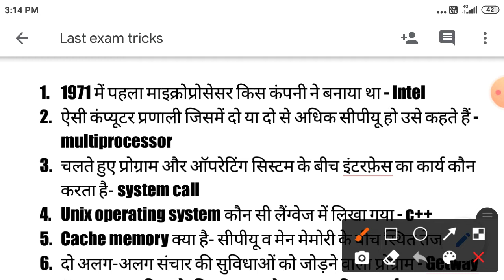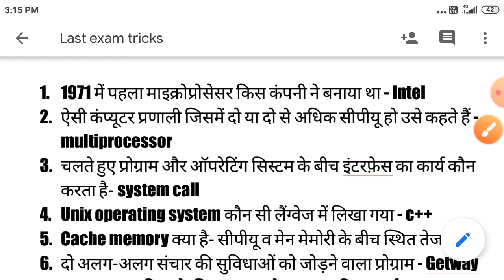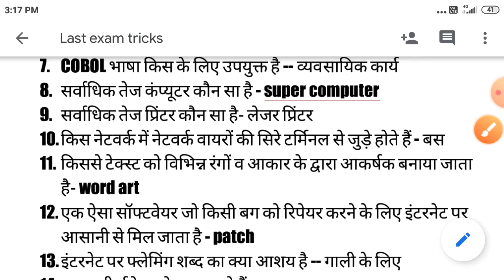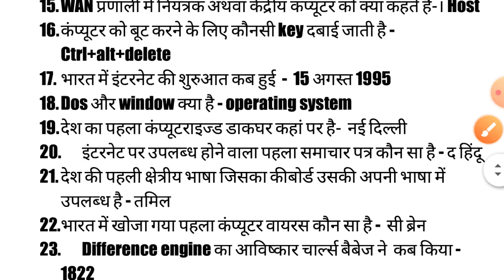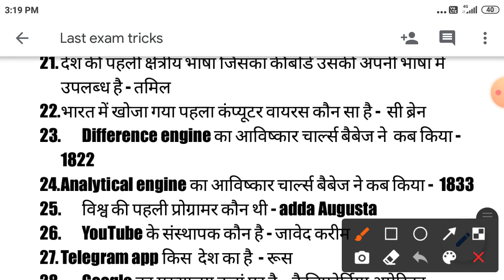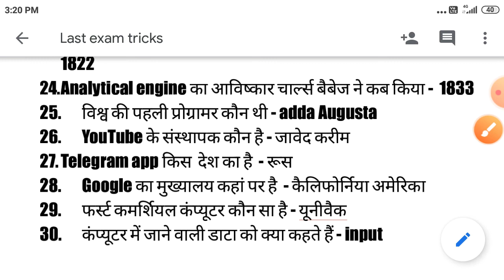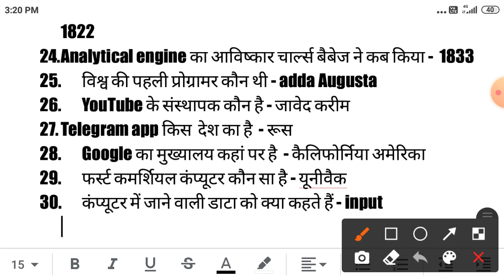Top 30 computer questions for Delhi police